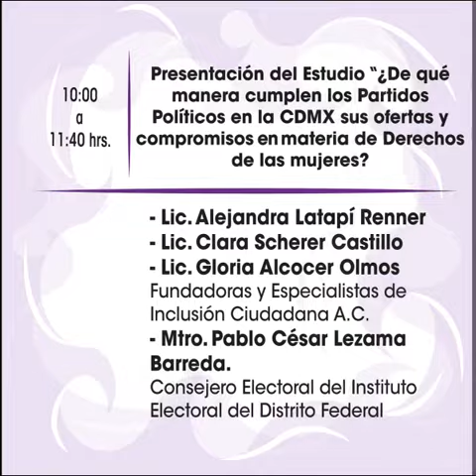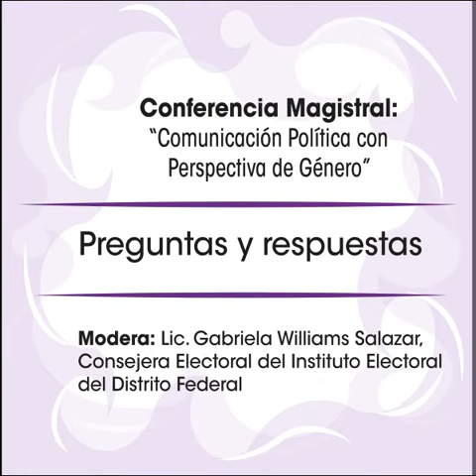Invitación a evento conmemorativo del Día Internacional de la Mujer 2017